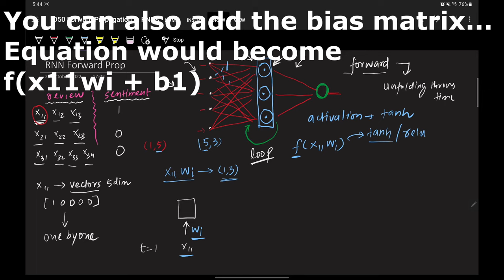Recurrent Neural Network | Forward Propagation | Architecture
A recurrent neural network (RNN) is a class of artificial neural networks where connections between nodes can create a cycle, allowing output from some nodes to affect subsequent input to the same nodes. This allows it to exhibit temporal dynamic behavior.

⌚Time Stamps⌚

00:00 - Intro
00:44 - Why RNNs?
04:20 - Data for RNN
09:54 - How RNN works?
22:50 - Code Example
25:12 - RNN Forward Propagation
36:59 - Simplified Representation